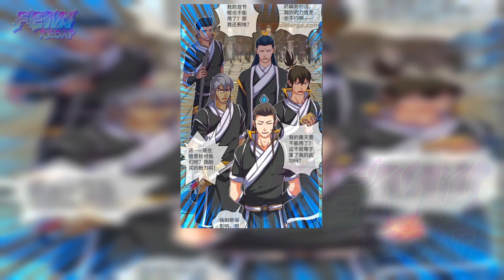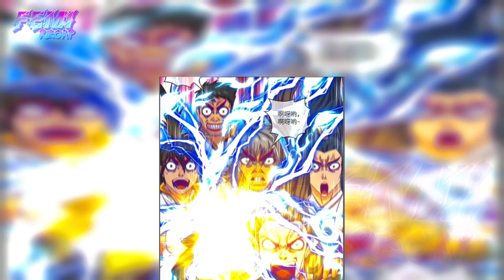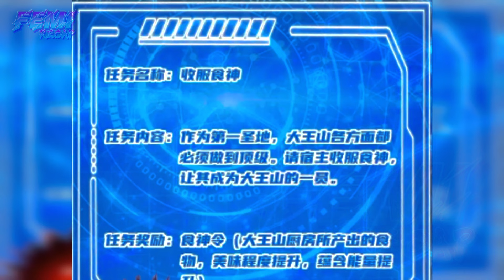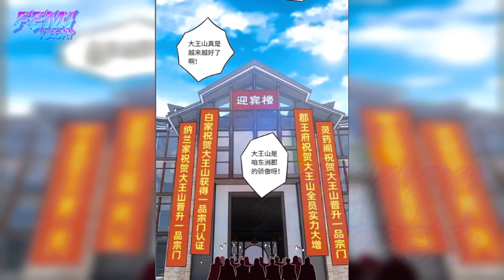172-183 He possesses a divine system all leaders must obey, driving maidens in the harem into frenzy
172-183 He possesses a divine system all leaders must obey, driving maidens in the harem into frenzy